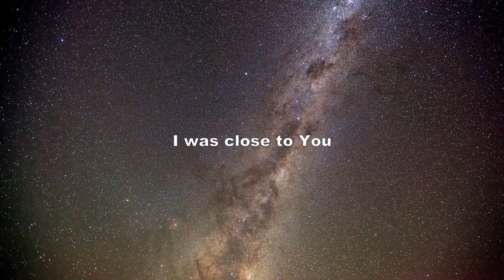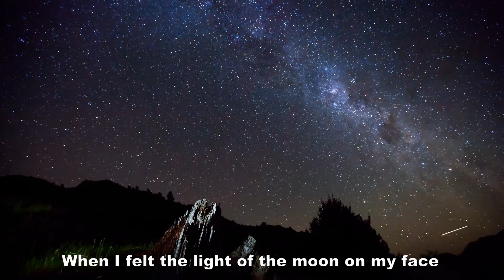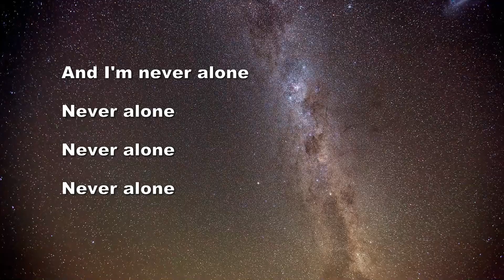Ellie Holcomb - Constellations (lyrics)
Constellations is a powerful song by Ellie Holcomb.

This song exposes the raw nerve of loneliness that many of us feel, and takes us from a sense of hopelessness on our own, to a sense of sure hope in the constant, unwavering presence and love of God.  If the song touches that raw nerve in the beginning, be sure to sit through to the end when the lyrics powerfully proclaim that we are not alone who are children of the Lord.

If you enjoy the music, please share the song on your Facebook, Instagram, Twitter and other social media accounts.  Also, please support the artists by purchasing their songs through your favorite music store or app.

Constellations
Ellie Holcomb

There once was a season of infinite light
When the distance from heaven was not far behind
I was close to You

Carry me back to that moment in time
When the colors and fragments were beautifully bright
How I long for You

Cause out here in the dark
Underneath a canopy of stars
Constellations falling from Your heart
They tell me that I'm not alone
Cause honestly I'm so alone
Promise me I'm not alone

How many miles does my soul have to drive
Before love can collide with the mess in my life
That's not hard for you

Cause You see through spectrums of darkness and light
But I'm losing my way and I'm losing my mind
I can't see the truth
Help me see the truth

Because out here in the dark
But promise me I'm not alone

When I felt the light of the moon on my face
The memory of sun that'd been shining for days
You've already been in this desolate place
You've already been here and You've made a way
Pinpricks of glory strung out across the sky
Memories of darkness undone by the light
Reminding me you are right here by my side
You're here by my side

And out here in the dark
I know that I'm never alone
Cause You find me and bring me back home

Rights to:
Ellie Holcomb
Composers: Ellie Holcomb, David Leonard & Jon Guerra